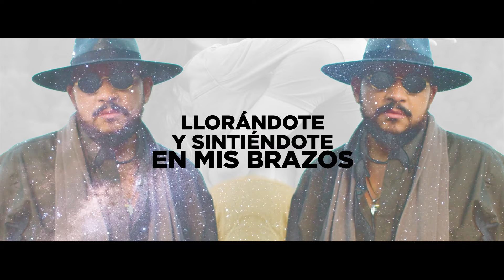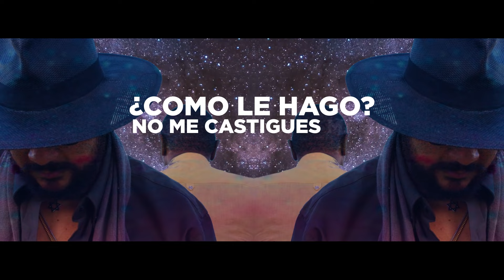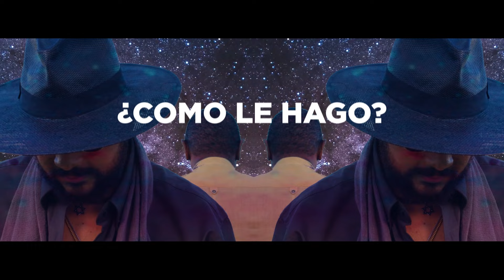José Alberto "El Canario" + Badir - Como Te Olvido (Lyric Video) [SALSA]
José Alberto "El Canario" + Badir - Como Te Olvido  (Video Oficial)
¡Disponible ya en todas las  plataformas digitales!

Productor Musical: Maiking